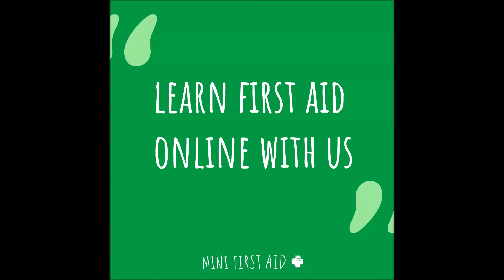In the Spotlight with Mini First Aid Norfolk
Mini First Aid Norfolk will be joining us at The Norfolk Bump & Beyond Baby and Toddler Fair 2020 on Sunday 20th September! Head over to their page and take advantage of the discount that they are offering! You never know when you might need first aid with your little ones.